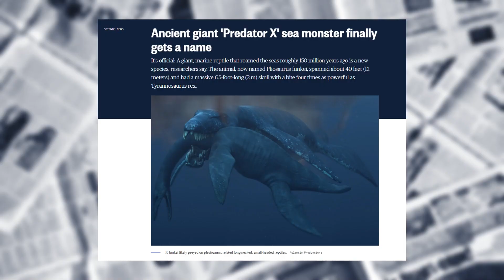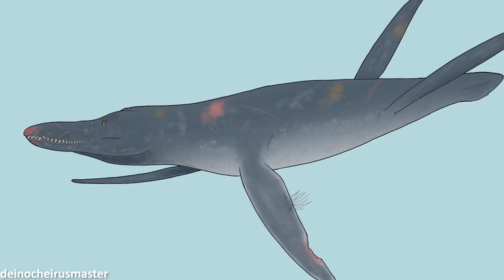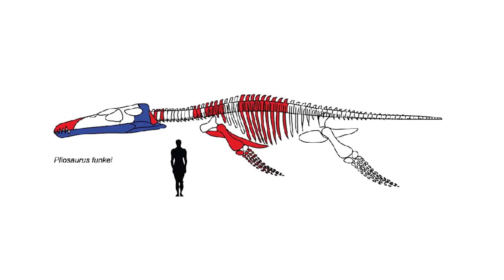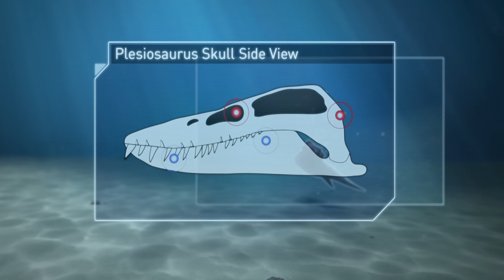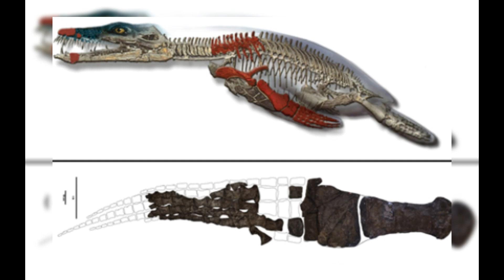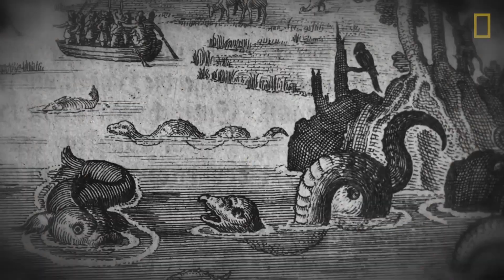Predator X | The Last Thing You Would See Before It Got You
The oceans are full of secrets, and sometimes, those secrets can be quite terrifying. Just a decade  ago, scientists made a stunning discovery when they stumbled upon the fossilized remains of a massive marine predator that had roamed the seas millions of years ago. This creature was unlike anything they had ever seen before, with a bite force that was four times stronger than that of the mighty T-Rex. But before they could even give it a proper name, the media had already taken hold of the story and dubbed it "Predator X". This mysterious creature quickly became the subject of documentaries, news articles, and all sorts of media coverage, with people everywhere wondering just what this massive predator was capable of. It would take years for scientists to unravel the secrets of Predator X, and to give it a proper name: Pliosaurus funkei.